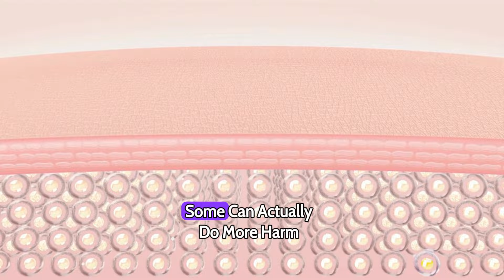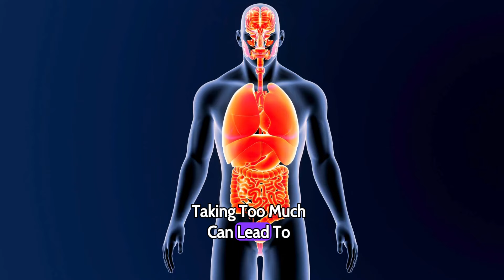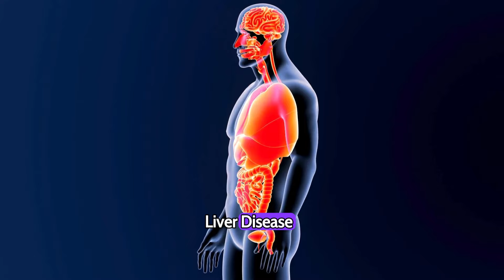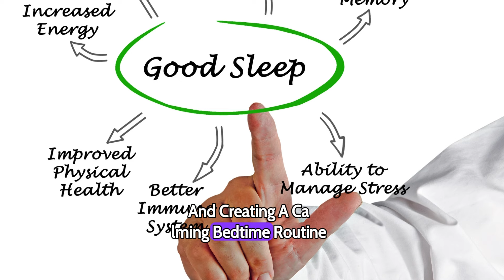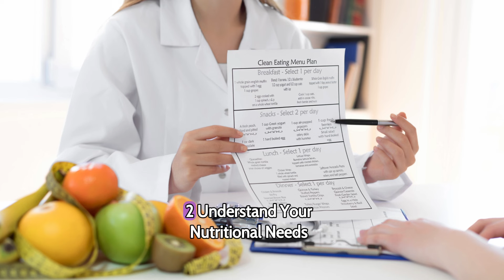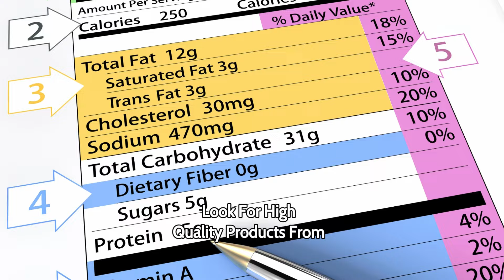IF YOU ARE OVER 50, PLEASE AVOID OR LIMIT THE INTAKE OF THESE 5 SUPPLEMENTS.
If you're over 50, it's important to be cautious about these 5 supplements. Watch this video to learn more about what to avoid or limit in your intake.